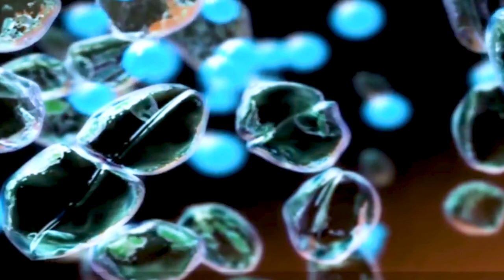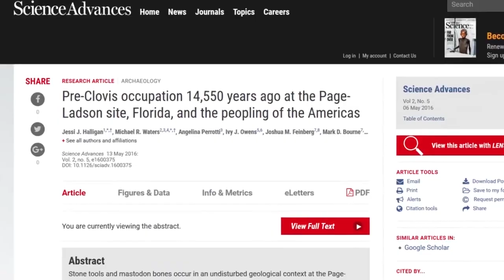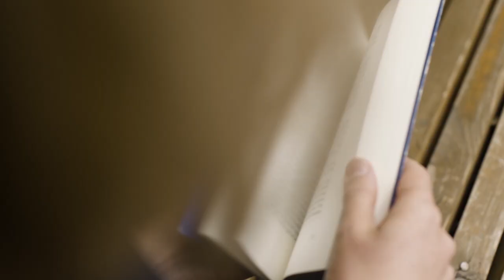Top Shocking Discoveries Made by Deep Sea Divers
Today, the far side of the moon has been studied better than the depths of the ocean, and if we consider that water occupies 71% of the planet's surface, then inexpiable anomalies and incredible discoveries will continue to confuse scientists for centuries, make ordinary divers happy and amaze fans of interesting facts. Today we will slightly lift the veil and descend into the dark waters of rivers, lakes and oceans.